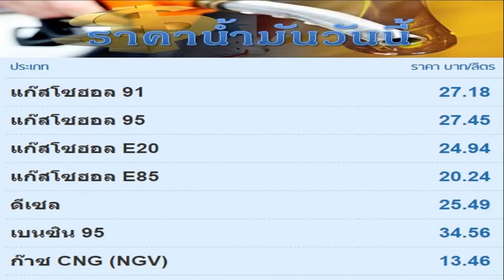250960 พยากรณ์อากาศ